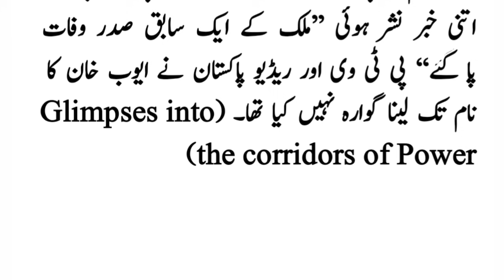Gohar Ayub Khan book - Gohar Ayub Khan story - Gohar Ayub Khan abaut ayub khan - ayub khan son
Gohar Ayub Khan book
Gohar Ayub Khan story
Gohar Ayub Khan abaut ayub khan
ayub khan son
ayub Khan last moments